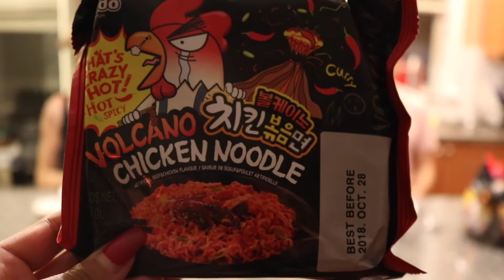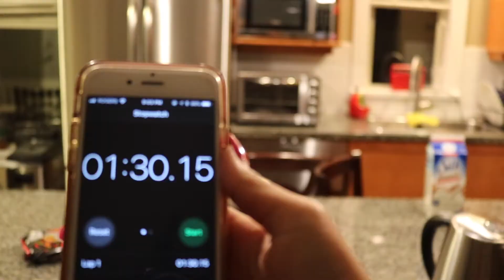spicy noodle challenge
Hey guys! This is my spicy noodle challenge video ft my friend Suza and Chris. I hope you guys enjoyed this video and if you did leave a comment, like and subscribe to my page and if you try out this challenge let me know in the comments or tag me on instagram so i can see!